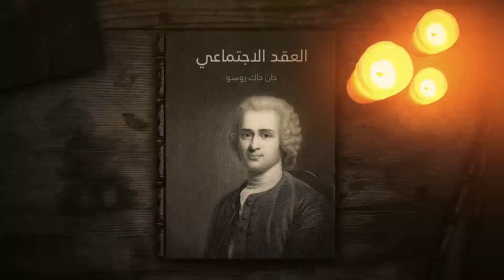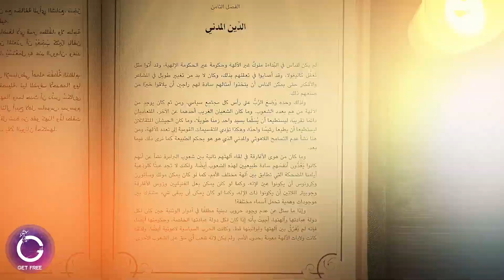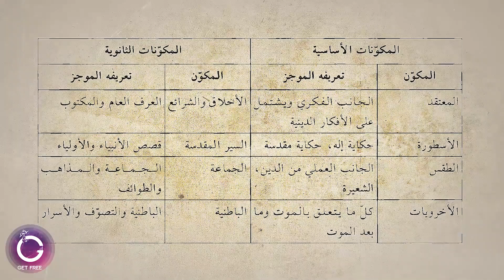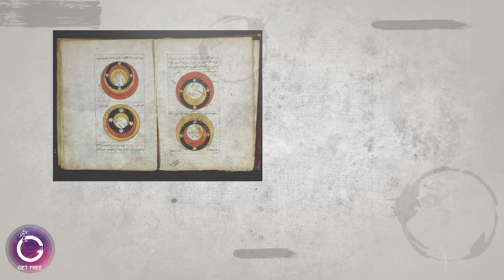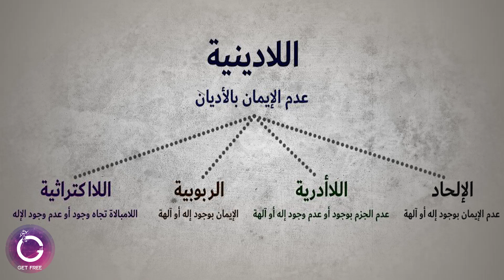ماهي الأديان العلمانية : الدين المدني والدين الطبيعي أو الربوبية ؟ | ببساطة 101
كل ما تحتاج معرفته عن الدين المدني وعن الدين الطبيعي او مذهب الربويية ( او ما يطلق عليهما الأديان العلمانية )

- بعض المصادر :

1- كتاب العقد الاجتماعي لجان جاك روسو
2- كتاب علم الأديان لخزعل الماجدي
6- book : Models of God and Alternative Ultimate Realities